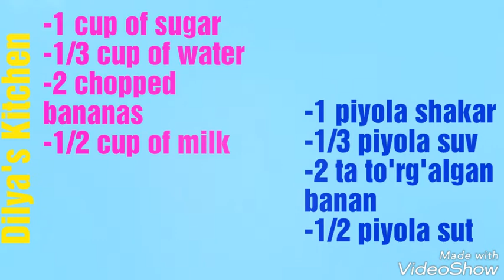Caramel Banana Jam | Bananli Karamel Murabbosi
Caramel Banana Jam. How to make caramel banana  jam. Bananli Karamel murabbosi tayyorlash.